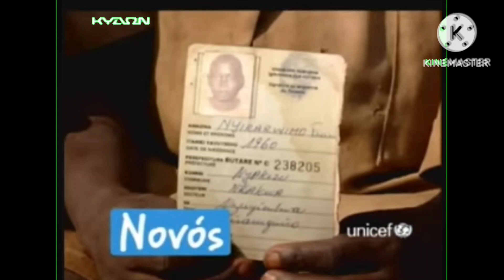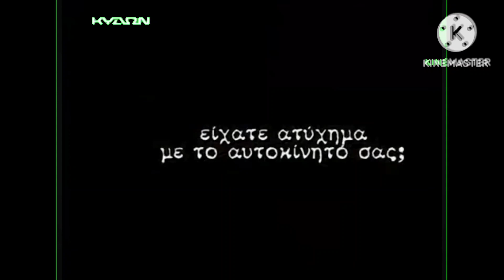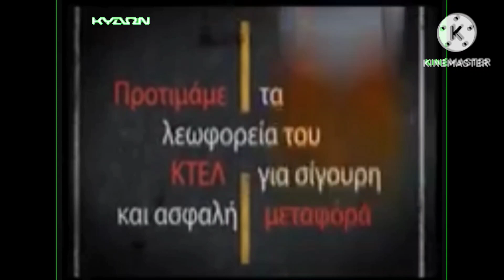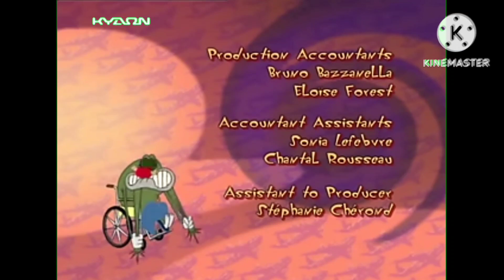Τηλεοραση Κυδων Διαφημίσεις 2013-2014-2015